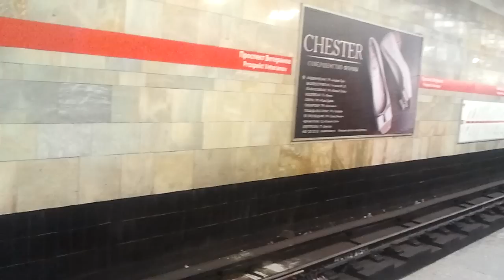СПБ Метро: Ем №6561 Прибывает на станцию "Проспект Ветеранов".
Санкт-Петербургский Метрополитен: Состав типа Ем №6561 прибывает на станцию "Проспект Ветеранов",из под оборота.